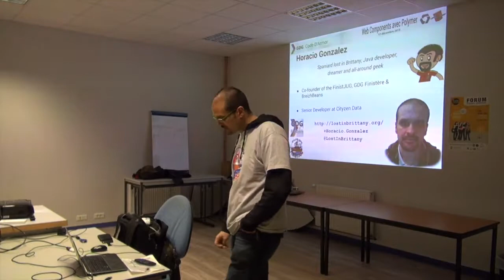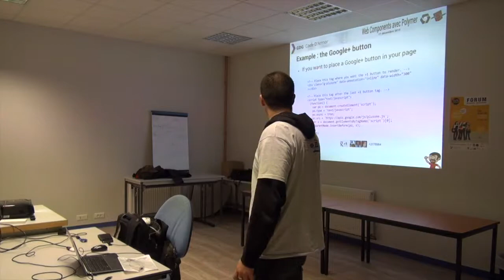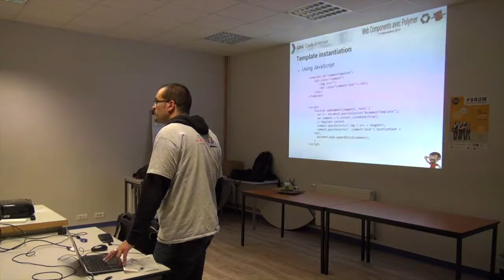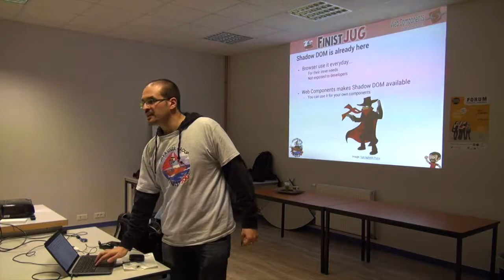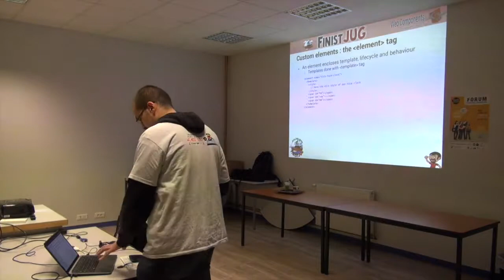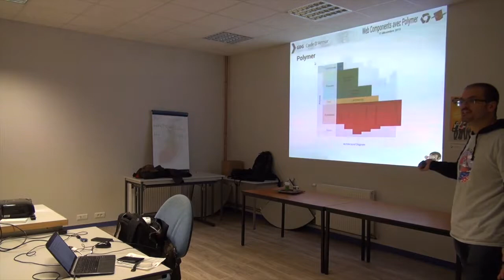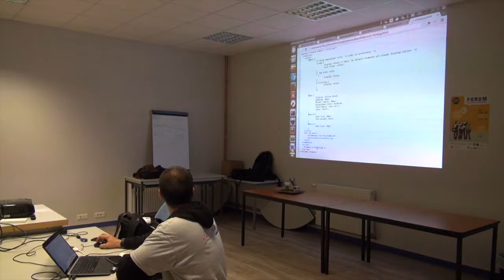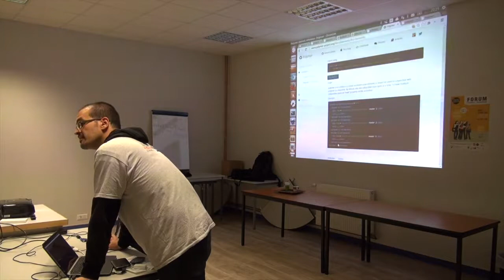Polymer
Conférence sur Polymer présentée par Horacio Gonzalez de Citizen Data.

Polymer est un nouveau framework signé Google pour le développement d'applications Web, basé sur les Web Components.